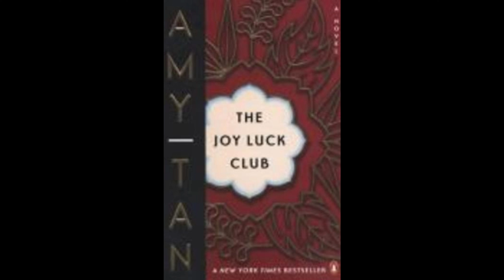Joy Luck Club- Chapter 12 Best Quality (audiobook)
Joy Luck Club 12장 영어 오디오북입니다.^^